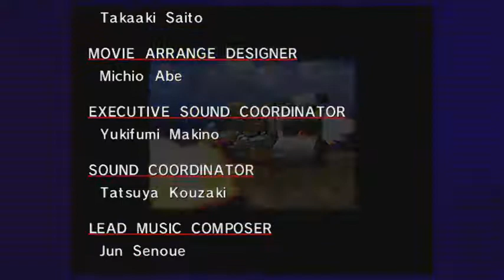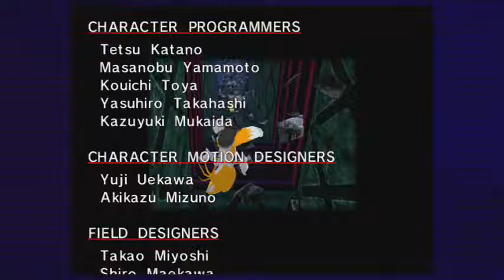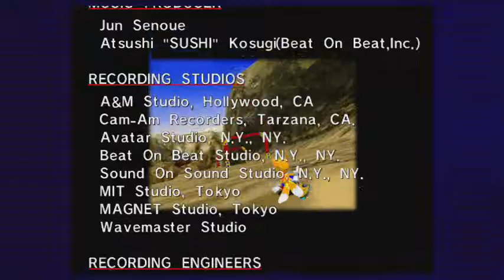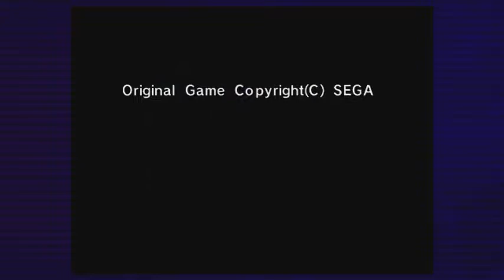sonic adventure part 10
tornado 2 on the run